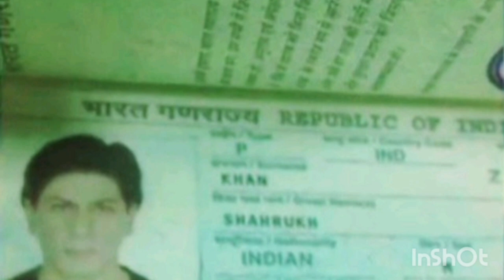GOHO SHODLIK, GOHO G'AM filmi haqida ma'lumotlar 😀🥺